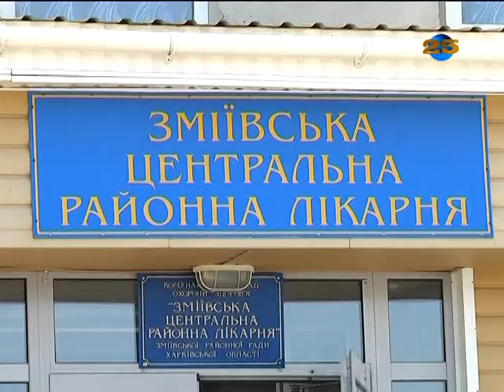Фатальний стрибок. Із вікна районної лікарні викинулася жінка